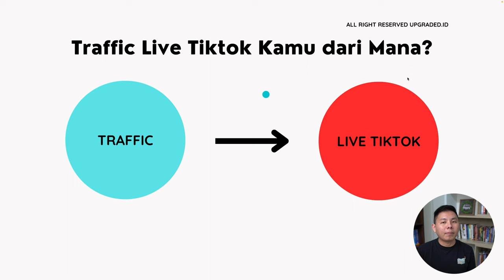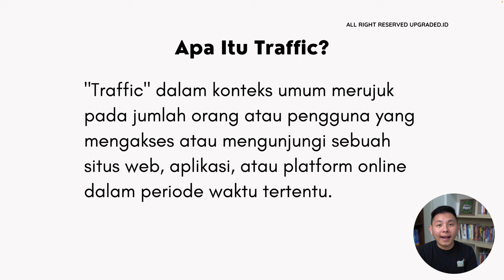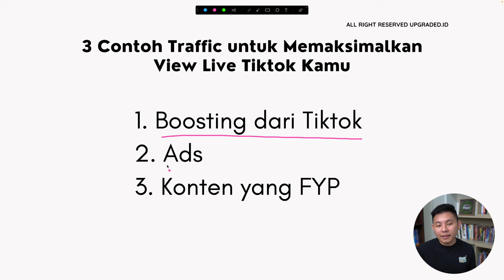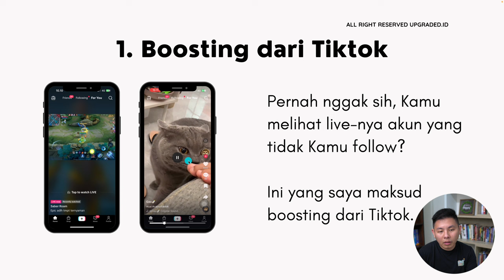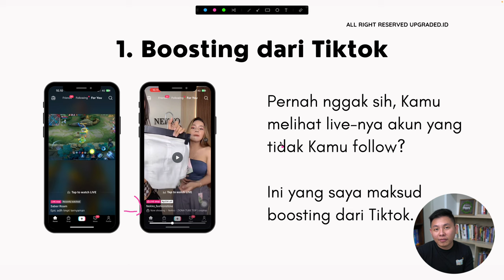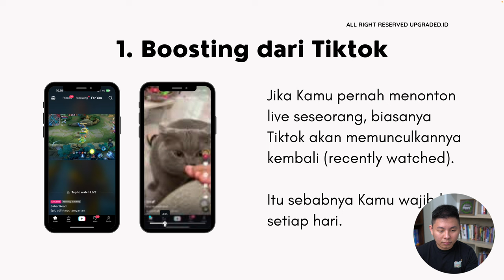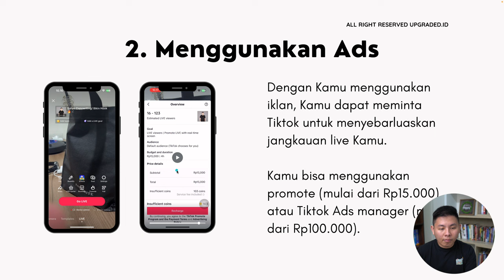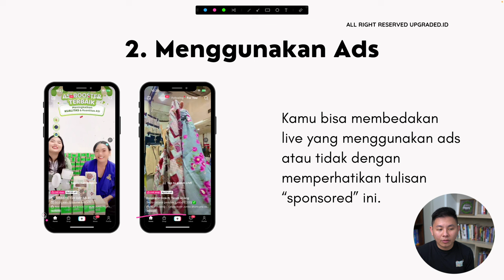Perhatikan 1 Hal Ini agar LIVE TIKTOK Kamu Ramai Penonton - Tips Live Tiktok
Kalau kamu ingin orang yang nonton live Tiktok kamu smakin ramai, kamu wajib perhatikan satu hal ini!